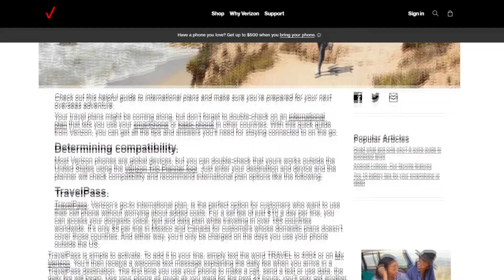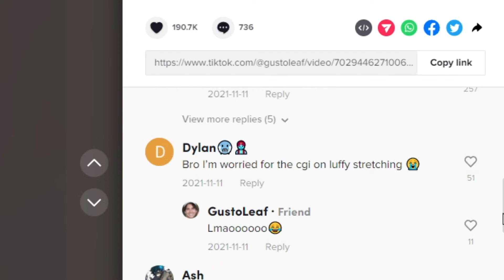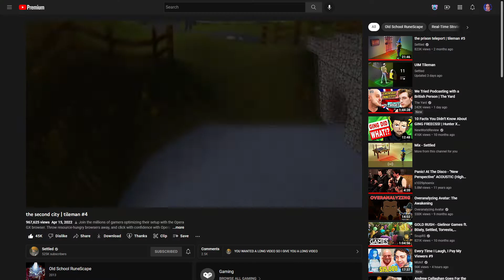I Went 49 Days Without Video Games